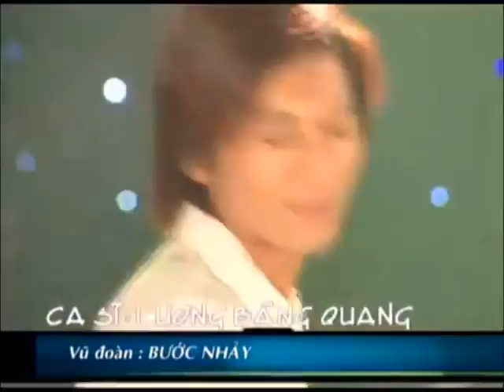Nhạc Phẩm Lương Bằng Quang (2007) - Lương Bằng Quang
Ghi hình trong Chương trình "LỜI CHÀO TUỔI TEEN" của đài THVL1, năm 2007. Sáng tác & Biểu diễn: Lương Bằng Quang.